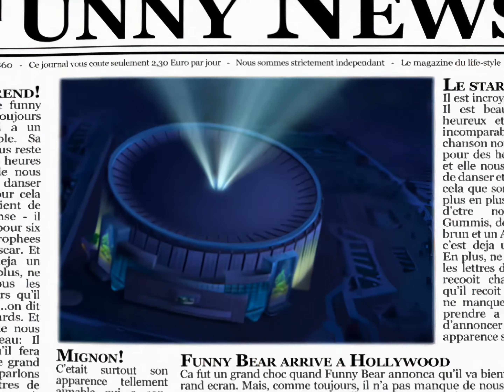Tha 'mai Kalo Paidi (I Am A Gummy Bear) (Vocals)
These vocals are by me, made with Utagoe and MVSEP. Free to use!